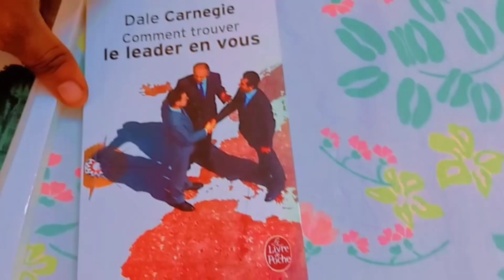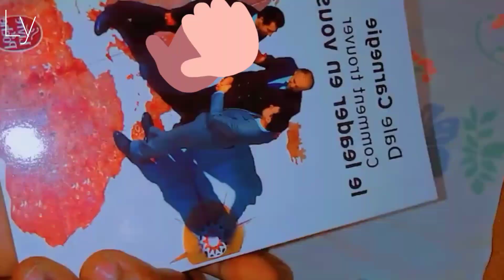Résumé de "Comment trouver le leader en vous ?📒📖📚